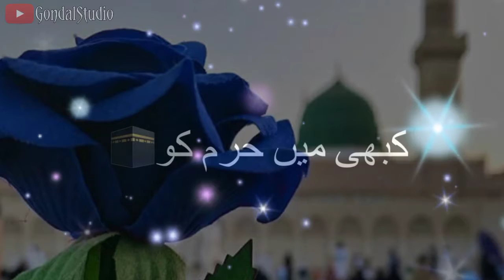Allah Ho Akbar Allah Ho Akbar...❤️🥀||Slamic Status